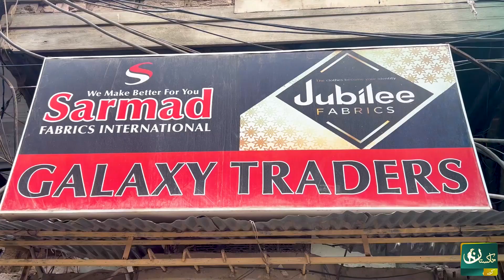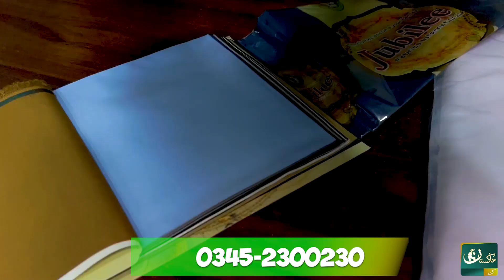Karachi Meh Agya Wo Kapra Jismey Mota Pait Gayab Hojyega | Pakistan Kay Sath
In this video, he will be excited to share with you a revolutionary product that has taken Karachi by storm - the "Karachi Meh Agya Wo Kapra Jismey Mota Pait Gayab Hojyega.